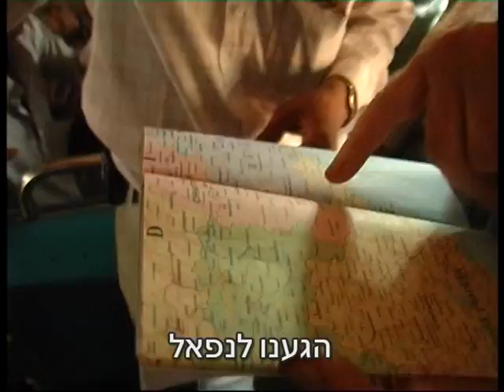Lost on the way - Yehuda Gerubais אבודים בדרך - יהודה גרובייס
סרט קומדיית מצבים על שני אנשים מעולמות שונים נתקעים בהודו לאחר שהדרכונים שלהם נגנבים,
Movie sitcom about two people from different worlds get stuck in India after their passports are stolen,